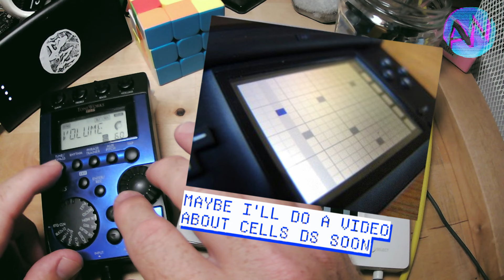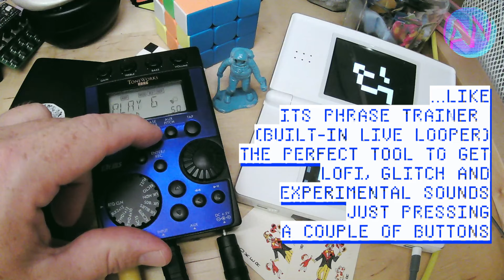SOUND BLAST FROM THE PAST: Pandora PX4 (and Glitch DS)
One of my most humble piece of equipment is this Pandora PX4. Small and portable, Lofi quality, Live Looping, Hundreds of FX just for 5 bucks in a fleamarket!? Yeah! This was an amazing technical achievement from Korg in 2004. I Love my PX4

00:00 INTRO & PLAYING A BLUES ON THE PX4
00:52 PX4 AUX IN TO MAKE MORE NOISE
01:24 THE PX4 WITH A NINTENDO DS
01:37 GLITCH DS ON THE PX4
02:24 PX4 PHRASE TRAINER
03:28 ENDING